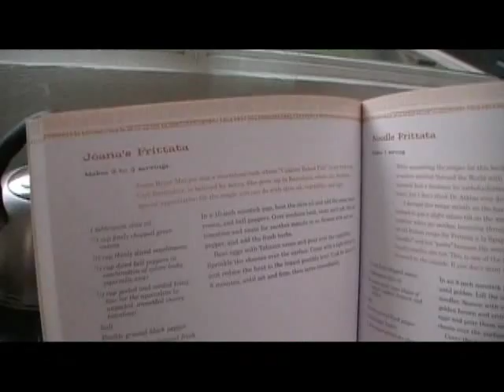Pro-Ecuador: Linda's Ecuadorian Frittata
Don't order a frittada or fritada in a restaurant in Ecuador  and expect to get a light, fluffy omelet-like frittata stuffed with veggies and topped with cheese.  Fritada refers to something entirely different in Ecuador.

The word fritada is announced large and colorfully on restaurant road signs and buildings in Ecuador.

Video by Pro-Ecuador... Find all you need to know about Moving to Ecuador